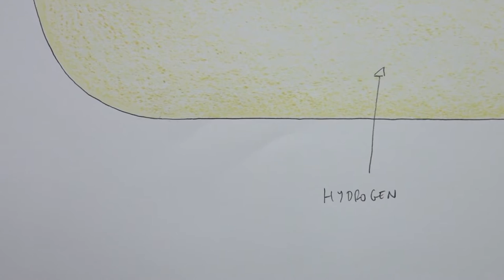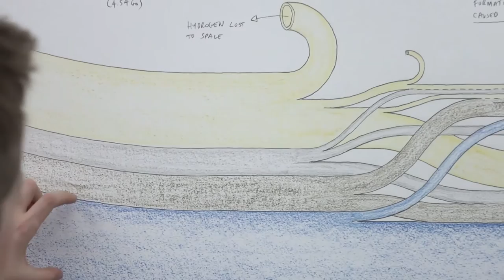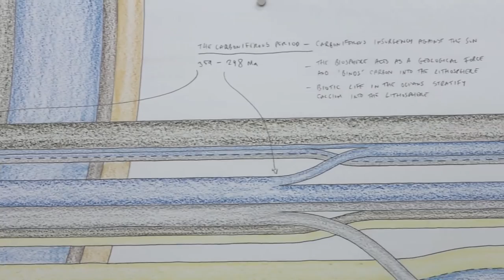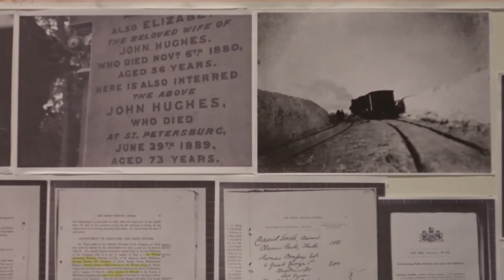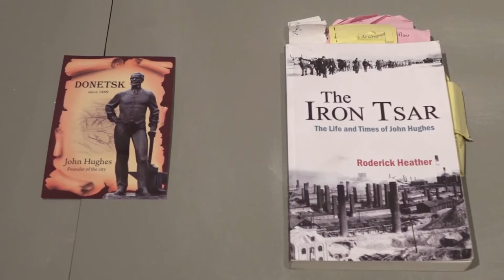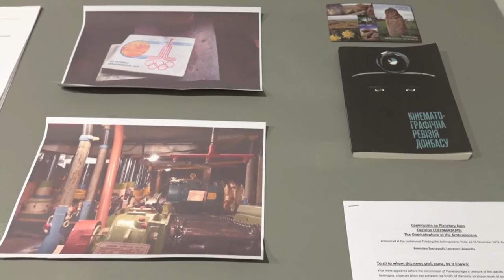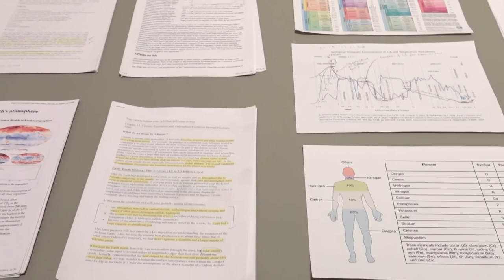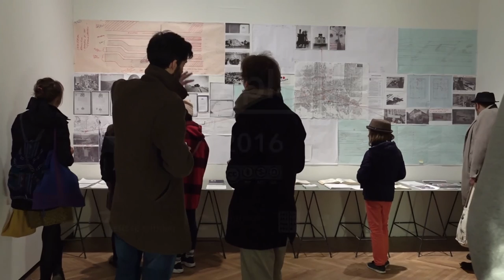Donetsk Syndrome Diagrammatic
Paul Chaney @ Display Gallery Prague